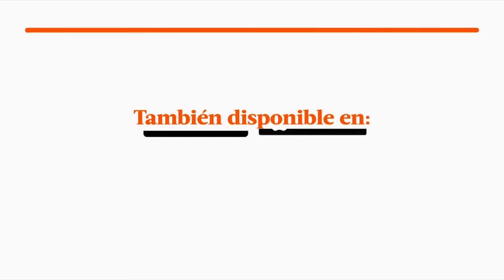Al Fondo hay Sitio avance Viernes 02/12/2016 - ¿Grace conseguirá la visa a Estados Unidos?